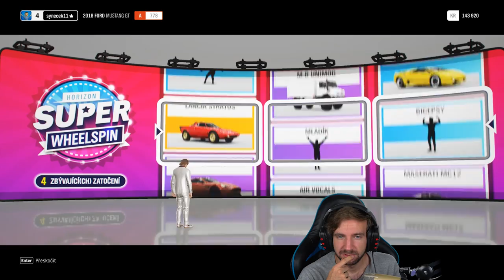KACHNA! | Forza Horizon 4 #05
Konečně tu máme další video ze hry Forza Horizon 4! Dnes se pokusíme v aukci vyhrát Ford Mustang, vyzkoušíme si nějaké ty drifty s BMW a také si pořádně vytuníme Citroën 2CV, lidově nazývaného jako "kachna"!
🔻 VÍCE INFO 🔻

• Záznam herního obrazu: AVerMedia Extreme Cap U3

• Kamera: Sony Alpha A6300

• Objektiv: SIGMA 30mm F/1.4 DC DN Contemporary Sony

• Mikrofon: Behringer C-1U

• Software: Adobe Creative Cloud

• Hraní hry: Synečkovo herní PC

*jedná se o 1080p60 video roztažené na 4K kvůli vyššímu bitratu. Pokud Vám to PC a net utáhne, tak je pro nejlepší zážitek doporučené nejvyšší rozlišení videa a to i na FullHD monitoru.

🔹 Gamekeepers_cz 🔹

⭐️ Sponzoři ⭐️

🎵 Hudba 🎵